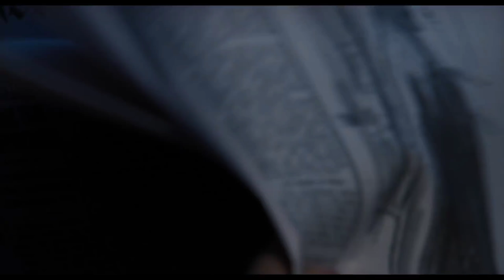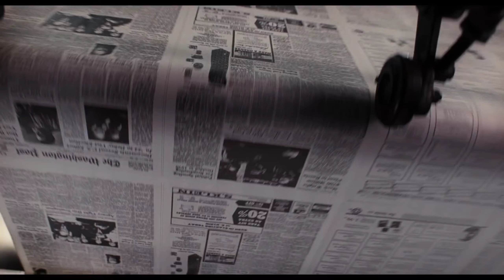THE POST (2018) trailer | Steven Spielberg & Tom Hanks powerful combination based on true events